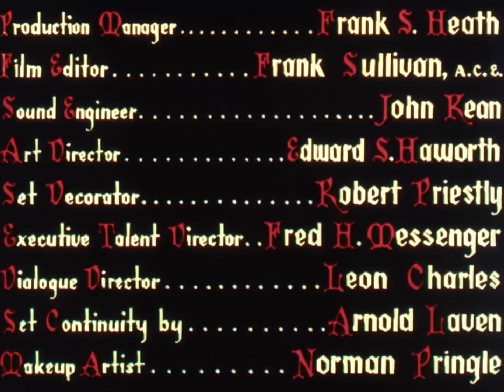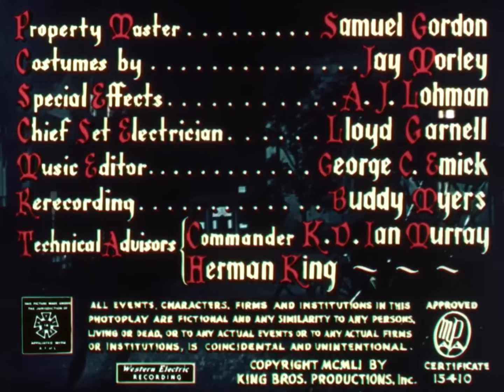Adventure, History | Mutiny 1952 | Mark Stevens, Angela Lansbury, Patric Knowles | Colorized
In the midst of the War of 1812, Captain James Marshall is sent on a daring mission to sail through a British blockade and retrieve a French loan in gold. But the secret of the mission has been leaked, and now many people, including the captain's own crew, are determined to get their hands on the valuable gold.

Director: Edward Dmytryk
Stars: Mark Stevens, Angela Lansbury, Patric Knowles